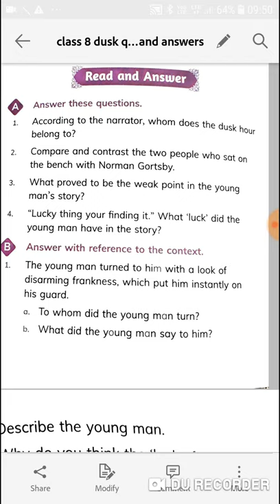Class 8 literature Chapter 3 Dusk Questions and Answers | Dusk by Saki Munro in hindi